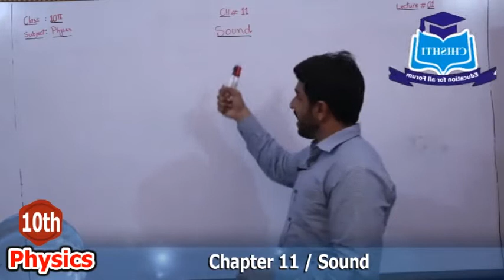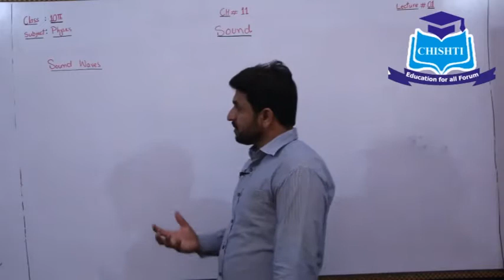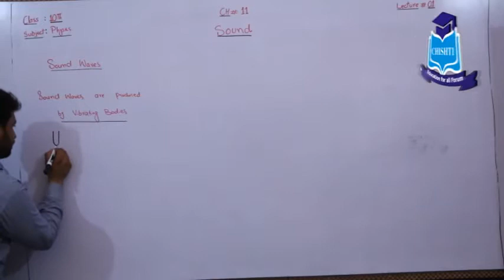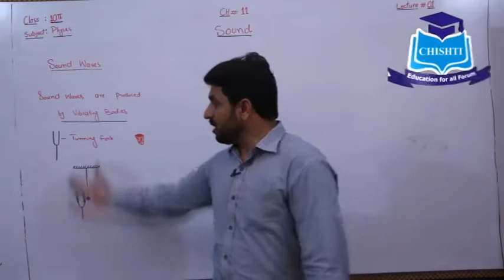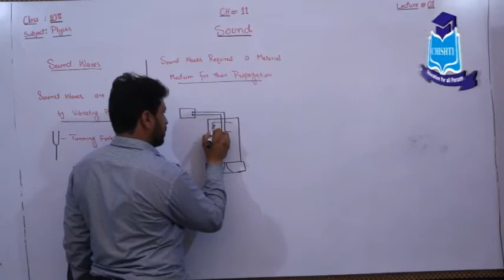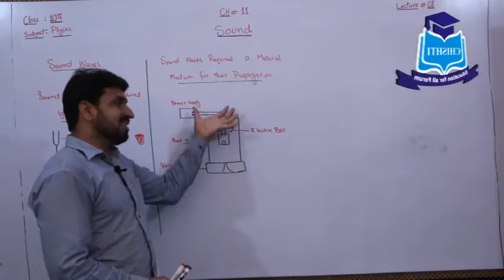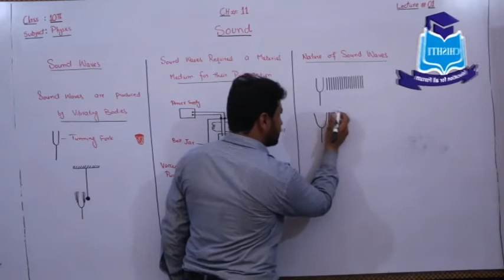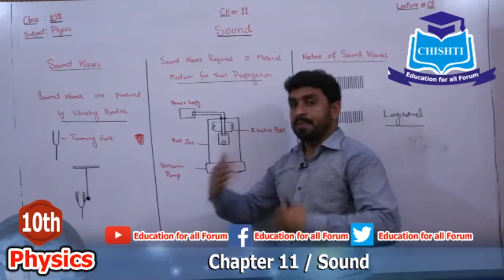10th class Physics chapter 11 lecture 1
This video lecture will certainly help 10th class students to understand the topic sound. I hope this lecture will make easy understanding of topic.